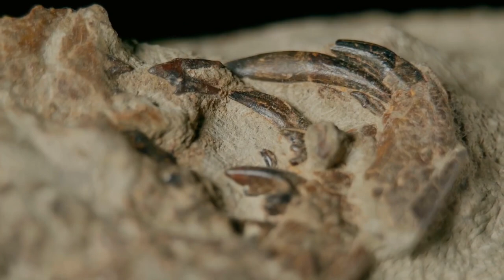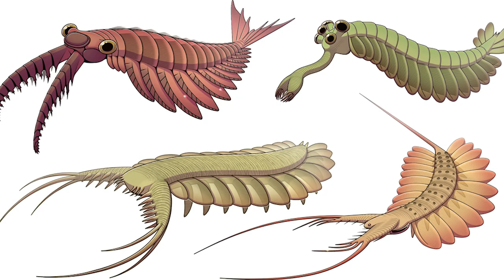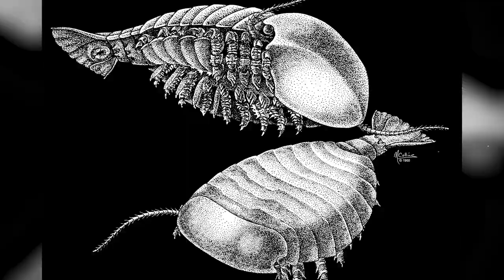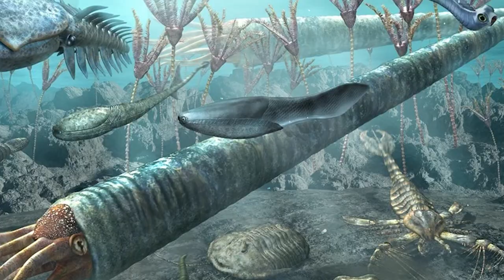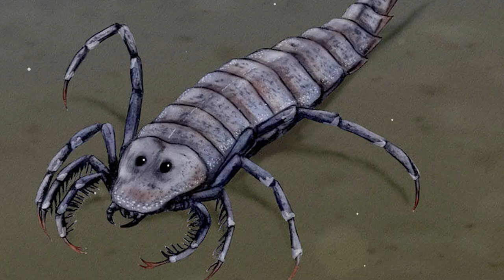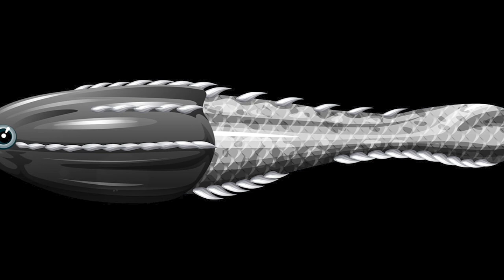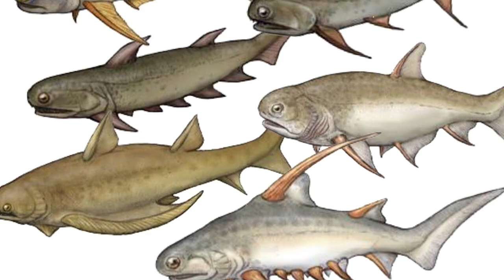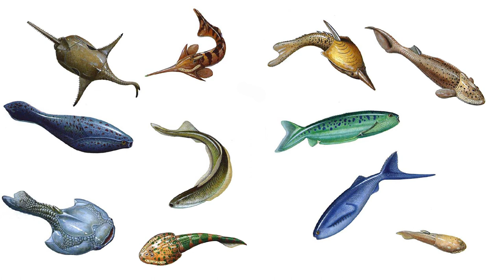Uncovering Incredible Mysteries of the Paleozoic Era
Uncovering Incredible Mysteries of the Paleozoic Era. 538 million years ago, ancient life began to flourish on Earth.  The Paleozoic Era began to emerge. This era began 538.8 million years ago and lasted as much as 287 million years. The Paleozoic Era was divided by scientists into 6 periods. Cambrian, Ordovician, Silurian, Devonian, Carboniferous and Permian. Paleontologists around the world are trying to unravel the mysteries of that time. They use the most modern equipment and supercomputers capable of solving problems at space speed. Scientists, like professional detectives, study finds that are several hundred million years old. And such work gives interesting results. This is what scientists think the revival of life on our planet looks like! The appearance of the Earth during this period, as before, continued to change. Mountains rose and fell under the water, the climate changed! Life either developed rapidly or experienced new catastrophes. We present you the most formidable hunters of the Cambrian period!